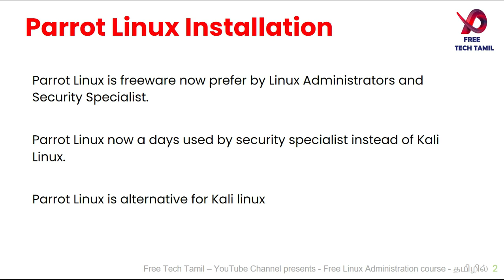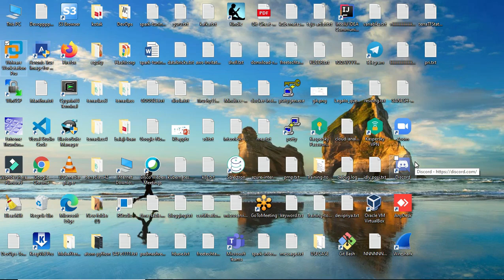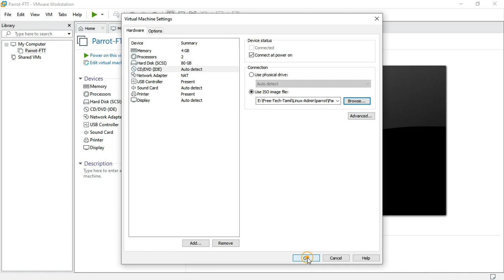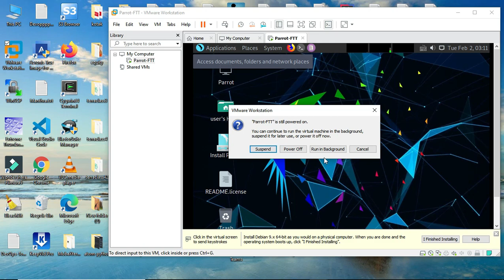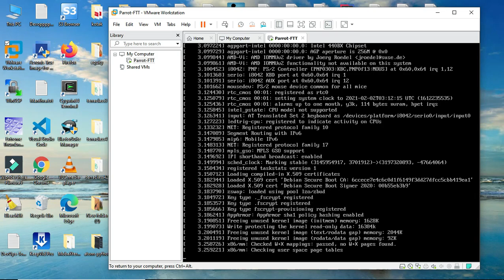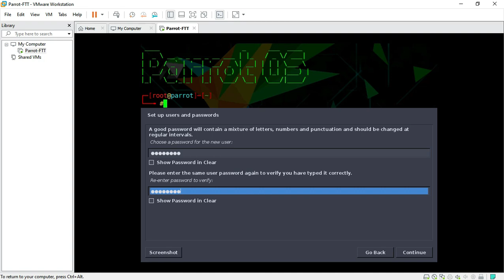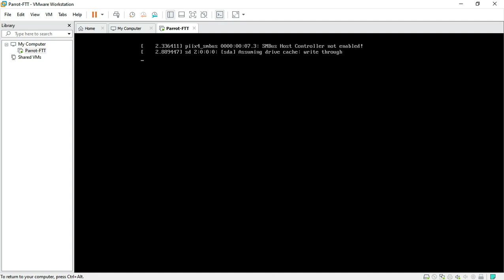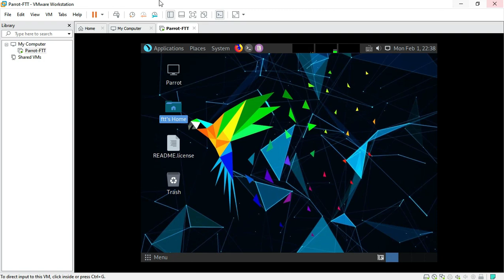8 - Parrot Linux Install On VMware Windows 10 Step By Step | Install Parrot Security OS | Tamil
In this Linux Administration Course in Tamil - Playlist. This is 8 th video on Parrot Linux Install On VMware Windows 10 Step By Step | Install Parrot Security OS | Tamil
If you are interested to find out more about parrot Linux install on VMware windows 10 step by step you need to check out

This video is all about parrot Linux install on VMware windows 10 step by step but also try to cover the following subject:
-step by step install parrot security OS
-how to install parrot security OS
-installing parrot sec on windows 10

One thing I discovered when I was looking for information on parrot Linux install on VMware windows 10 step by step was the lack of pertinent info.
parrot Linux install on VMware windows 10 step by step nevertheless is an subject that I know something about. This video for that reason should be relevant and of interest to you.
Follow our video clips concerning parrot Linux install on VMware windows 10 step by step as well as various other comparable topics on
If you were trying to find more details about step by step install parrot security OS or how to install parrot security os did this video aid?
Maybe you would like to comment listed below and let me understand what else I can help you with or info on parrot Linux install on VMware windows 10 step by step.

Free Tech Tamil Offers Free AWS, Hadoop, Azure and DevOps Courses in Tamil.